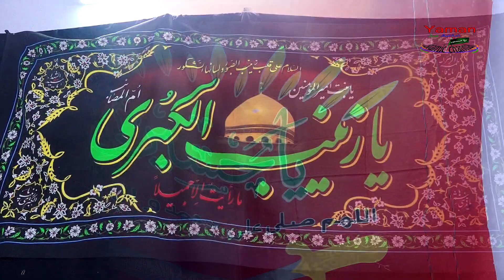24 MUHARRAM 1445 HIJRI || AZAKHANA SHAHID RAZA SAHEB || MAULANA MANZAR ARFI SAHEB